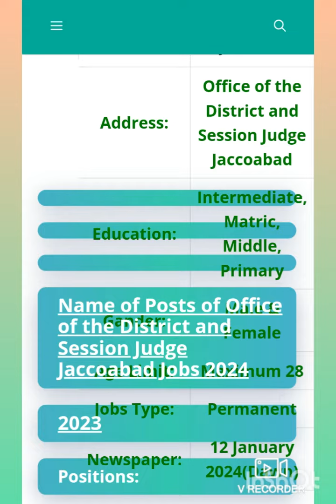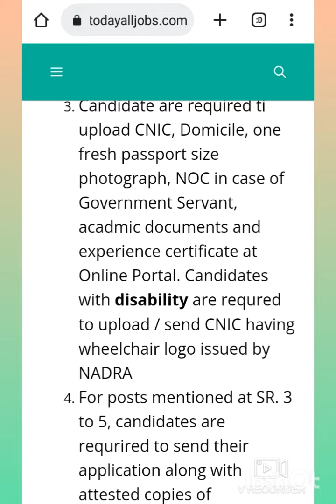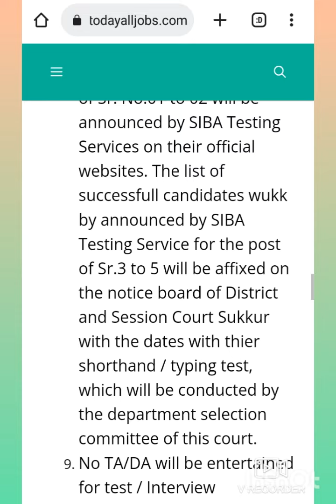New sts district & session court Jobs 2024 Latest Jobs in sts district & session court 2024#sindhjob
New sts district & session court Jobs 2024 | Latest Jobs in sts district & session court 2024 | Anas Khan
Pak army, Goverment jobs, Vacancies, Sindh goverment jobs 2024
Today new jobs, today govt jobs in pakistan 2024
sindh govt latest jobs, sindh govt new jobs, sindh govt jobs today 2024
How to apply online for any job
spsc online form fill, how to fill SPSC (CCE) online form, how to apply Sindh public service commission
Sindh public service commission online, SPCS jobs, SPCS online apply new jobs
Sindh public service commission 2024 latest Update jobs 2024 in pakistantoday jobs in lahore 2024
fia naib qasid merit list 2024
karachi jobs 2023, motorway police jobs 2024 jobs in lahore, job in karachi, wapda jobs 2024 striver job vacancy 2024, Lahore jobs 2024 jobs in pakistan
jobs in karachi, karachi jobs
job vacancy 2024 today jobs
pat civilian jobs 2024, special education jobs 2023, today jobs in pakistan 2024
Spsc jobs, Teaching jobs, How to apply spsc
New jobs, Latest jobs, Sindh jobs, Government jobs
how to apply pcs form online, What is PCS What is CCE, SPSC, Sindh Public Service commission Hyderabad
How to apply, How to select optional Papers Sindh, Hyderabad, Karachi, Sukkur, Larkana How to select optional subjects in CCE/PCS
Today all jobs update, spsc, spsc jobs
sindh public service commission, sindh jobs sindh public service commission jobs 2024 sindh public service commission past papers sindh public service commission spsc
sindh public service commision
sindh public commission spsc complete solved paper, how to fill spsc online form government of sindh, spsc online form fill
how to apply sindh public service

________________________ Preparation of test
👇   _____________________ Join Free Whatsapp SD Jobs 3 Group _______________ comments box for Question & Answer👇  _______________ Follow Social Media Accounts FaceBook:
new jobs in pakistan jobs in pakistan
pakistan jobs today jobs 2024
in pakistan jobs in pakistan today pakistan